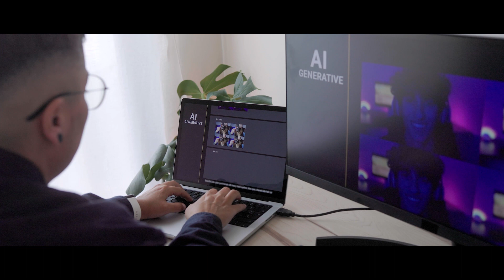Your Next Ally, Not Just a Tool!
Unleash the power of Generative AI (GenAI) in 2024! Discover how this revolutionary technology goes beyond automation to become an indispensable partner, transforming businesses of all sizes.